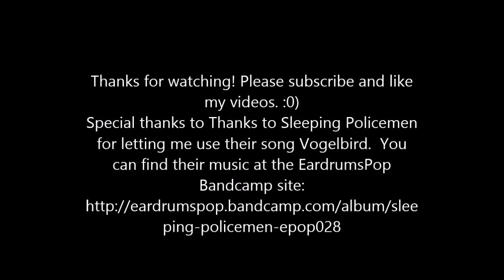3 Tier Birthday Tealight Box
Hi Everyone! Here's a 3 Tier Birthday Tealight Box that I made for my brother's birthday using Jamie Lane Designs and my Silhouette. Here's instructions on how to put this cute box together